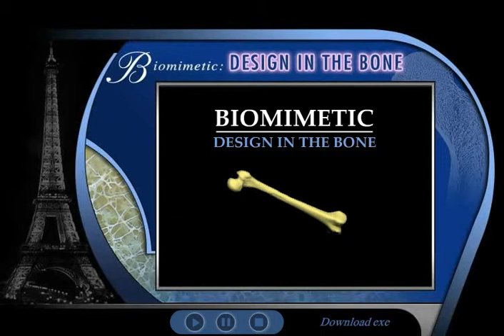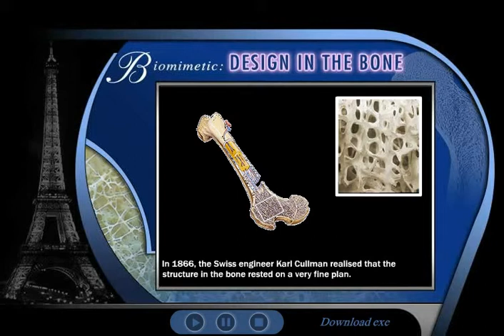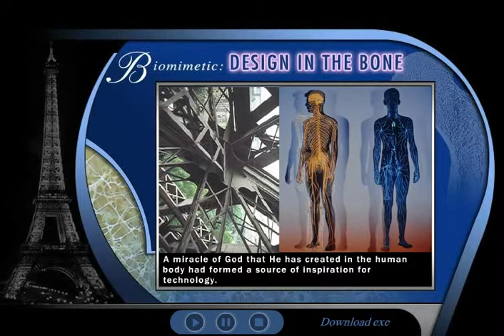A Bone VS Eiffel Tower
Design in the Bone